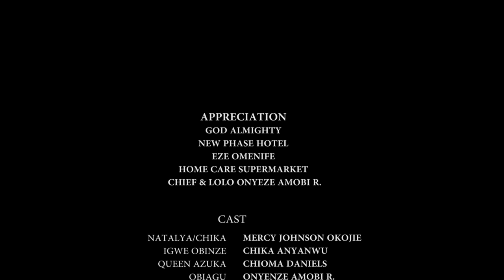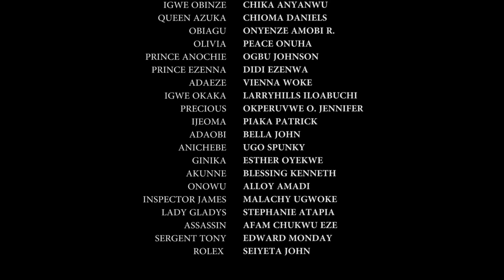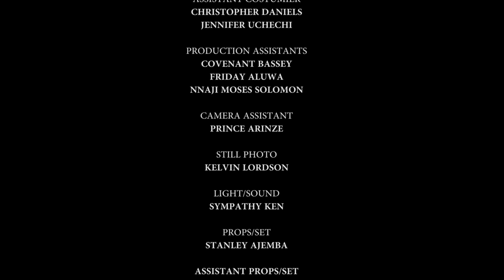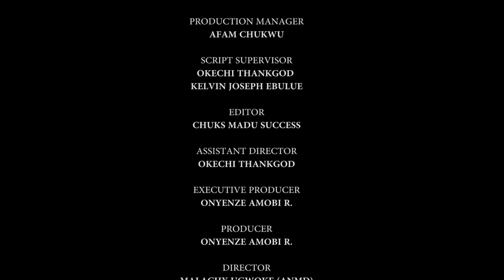DIS AND DAT SEASON 7 - (MERCY JOHNSON & PEACE ONUOHA) LATEST NIGERIAN NOLLYWOOD MOVIES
In quest to find a true Love Mercy disguised as Chika to find her curiosity.

ONYENZETV THE BEST